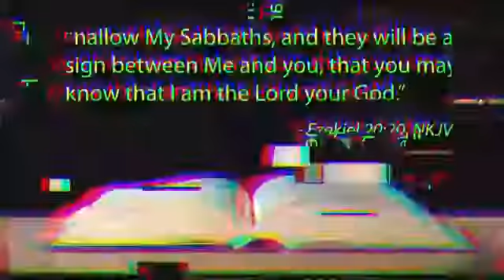The Sabbath Is God End Time Seal |BIBLE GENESIS